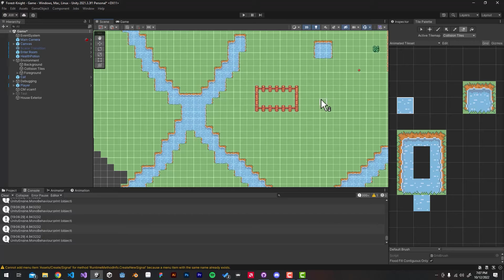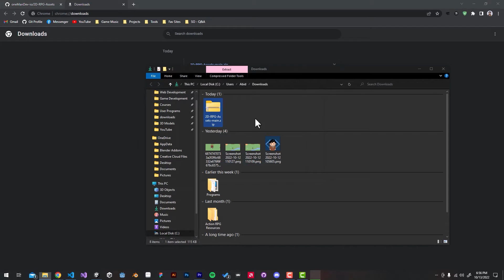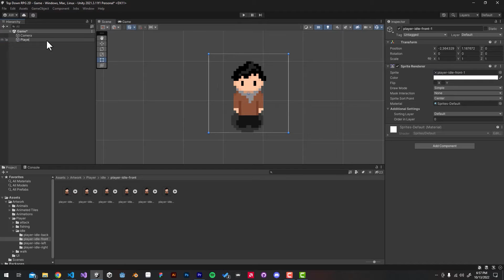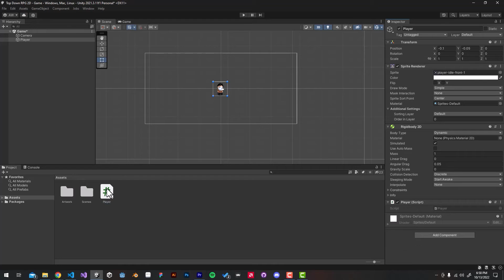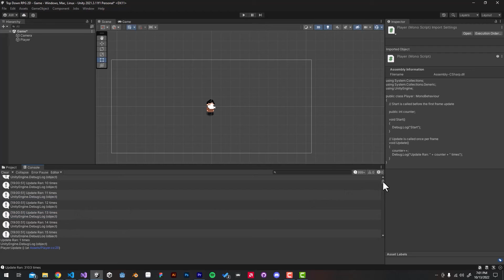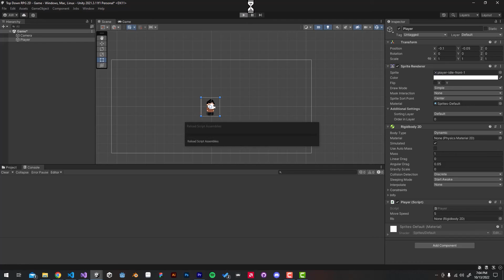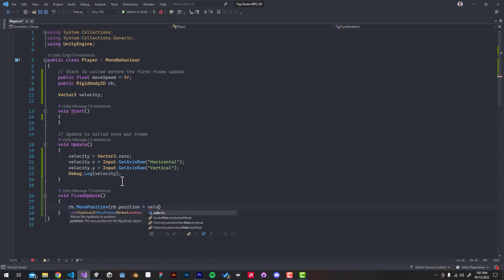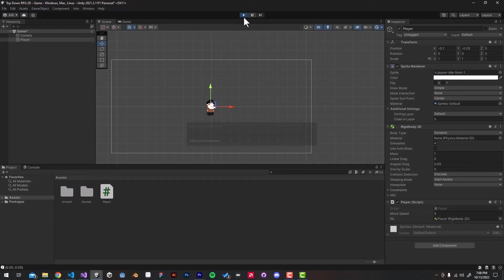Top Down RPG in Unity 2023 | P1 Movement Under 10 Minutes + Free Assets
Learn to make a 2D Top Down RPG Game in Unity Engine with C# Scripting and add movement in under 10 minutes. Plus free assets are included.

In this lesson, you will learn how to set up your Unity project for pixel art and how to move a Top Down RPG character around on the screen by getting player input.

Intro & Demo: 0:00
Project Setup: 02:22
Player Movement & C# Scripting: 05:03